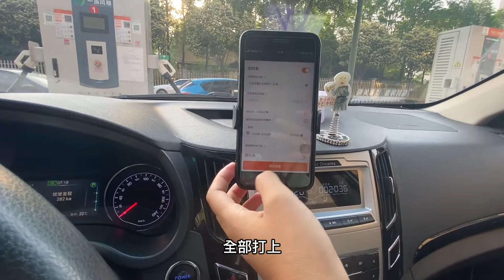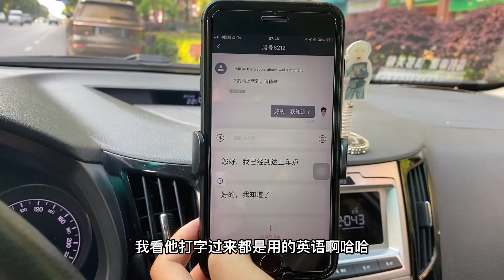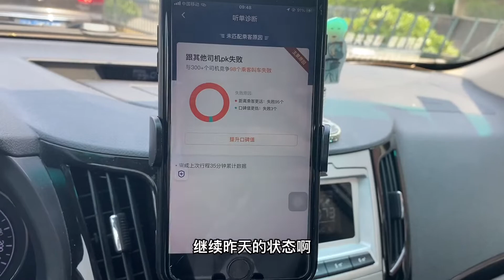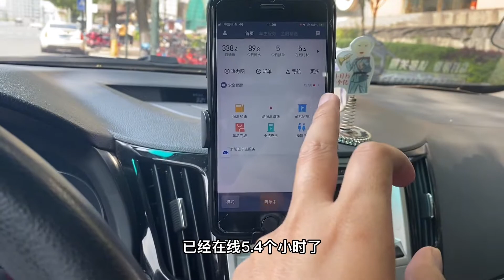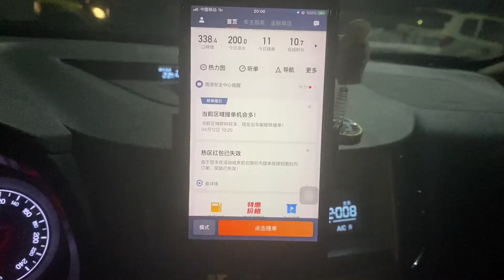小伙租车跑滴滴，今天不开特惠，两个小时来1单，流水太惨了吧